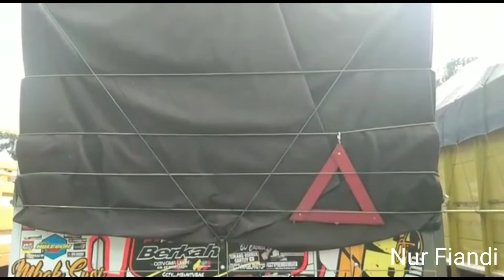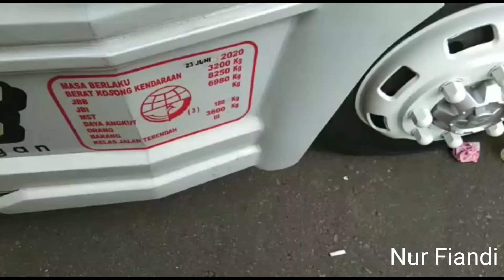NEW TAWAKAL 2 Tebar pesona d Truck Mania Jogja 6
Jangan Lupa
Komen
Biar kami semangat terus berkarya
Saduluran sadawane dalan
TRUCK MBOIS
TRUCK MODIFIKASI